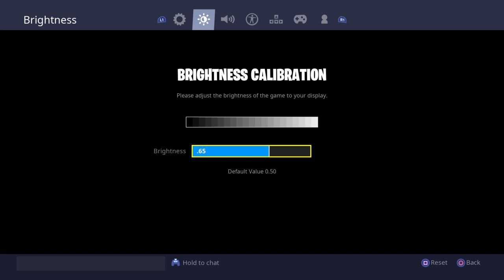10 Euro GIVEAWAY WINNER/Fortnite Season 7 Update/Buying The *NEW* Battle Pass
If you like the videos I create, leave a like so I know people like these type of videos!

When a new video goes online on my YouTube channel, you'll be notified on my Twitter: